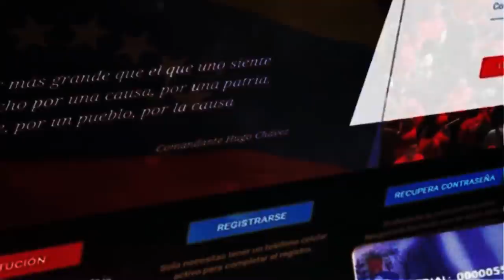La posible fuga de alex sab